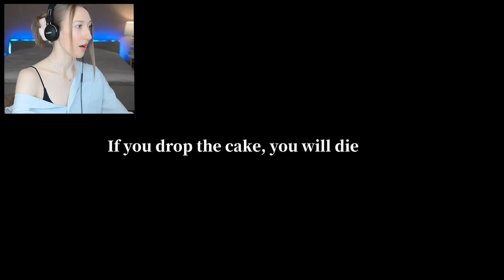ეცადე არ დაგივარდეს ტორტი! Don't drop the cake!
დღევანდელი ჰორორ თამაში Don't drop the cake!
შემიხედე გენაცვალე აღწერაში